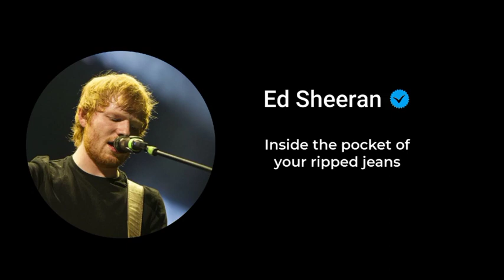Photograph ❤️ Ed Sheeran